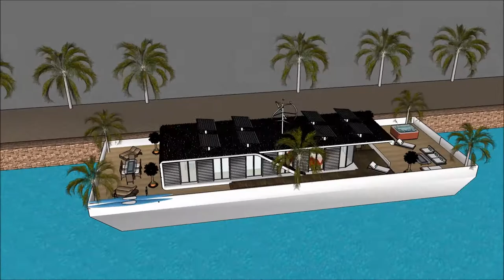luxe huis vlieland, modern tuinhuis luxe strandhuis biesbosch Luxe modern drijvend huis luxe vakanti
The floating house villa houseboatzania launching an innovative high-end luxury yacht floating house villa mansion home design potentially as a display of exhibition of the luxe huis vlieland, modern tuinhuis luxe strandhuis biesbosch Luxe modern drijvend huis luxe vakanti.

The collection of the Floating house villa houseboatzania concept of luxe huis vlieland, modern tuinhuis luxe strandhuis biesbosch Luxe modern drijvend huis luxe vakanti consists of high luxury and architectural art pieces in minimalism combined with living on the waterfront of the harbour.

The floating house villa mansion yacht design has the basis to sustain living with high standards and contemporary structural design - luxe huis vlieland, modern tuinhuis luxe strandhuis biesbosch Luxe modern drijvend huis luxe vakanti with numerous of prospects for excessive living and celebrating the desire of life worldwide: